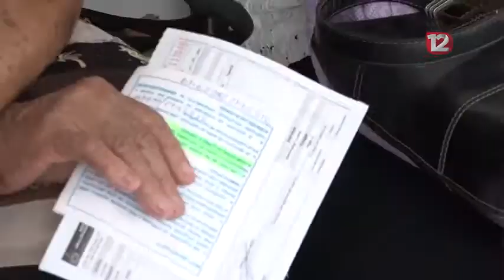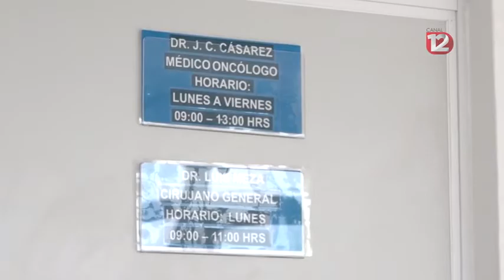Es en febrero la Colecta Anual Contra el Cáncer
Realizarán todo febrero la “Colecta anual de lucha contra el cáncer”, la meta es superar el millón de pesos.